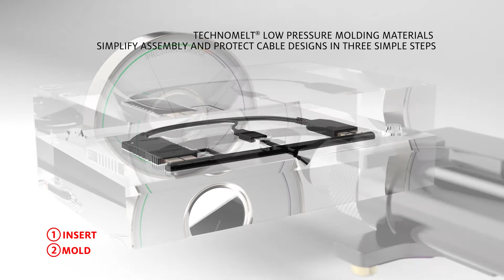Henkel Low Pressure Molding Material for Electronics | Cable and Connectors | TECHNOMELT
Electronic components need to be protected against moisture, chemical exposure and high temperatures, but standard production cycles with bonding and encapsulation takes time and have design limitation.

TECHNOMELT® low pressure molding material solutions form Henkel offer streamlined processing and excellent protection for Medical, Electronic Components, Power & Industrial Automation, HVAC and Lighting applications. The simplicity of these products is their advantage: the entire TECHNOMELT® operation takes place at low pressure, cycle time is short, and fine or fragile circuitry is not damaged. For these reasons, TECHNOMELT® is increasingly being chosen as an alternative to encapsulating processes (e.g.  potting) as well as conventional plastic housings.

▬ More About Henkel Low Pressure Molding ▬▬▬▬▬▬▬▬▬▬▬▬

▬ Connect with Henkel Adhesive ▬▬▬▬▬▬▬▬▬▬▬▬